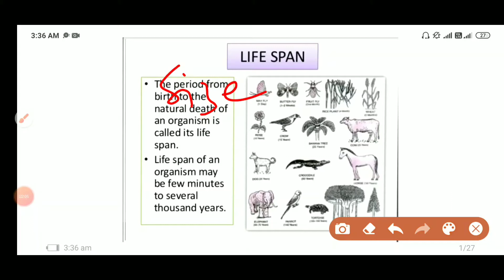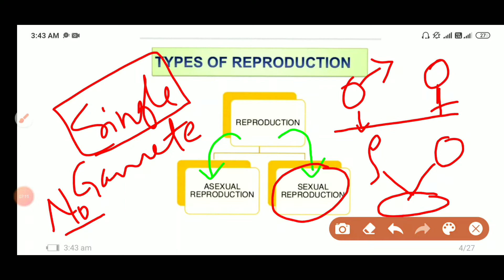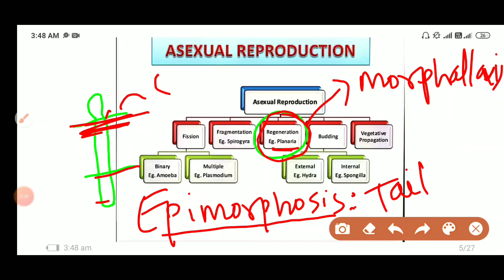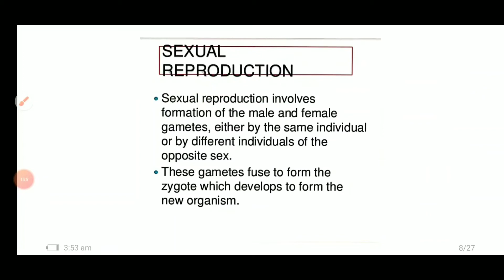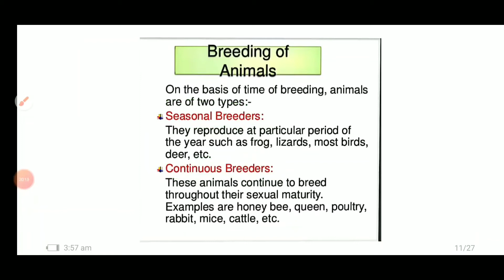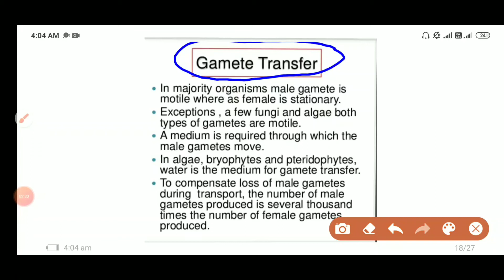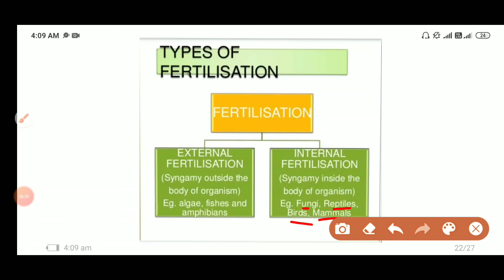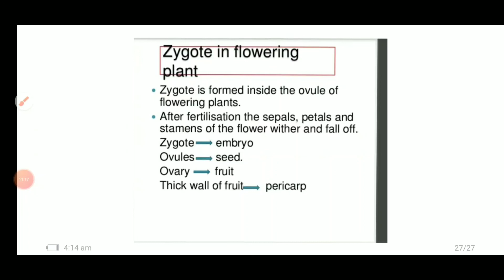REPRODUCTION IN ORGANISM|| CLASS 12|| CHAPTER 01|| QUICK REVISION||FULLY NCERT BASED|| FOR NEET 2020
CLASS 12
CHAPTER -01
REPRODUCTION IN ORGANISM
FULL NCERT COVER ALONG WITH THE NOTES
GET ONE SHOT QUICK REVISION BY CLEARING ALL YOUR CONCEPT

If you like the Video then please share it with more and more student and keep supporting friends. I am doing all these only to help you all.